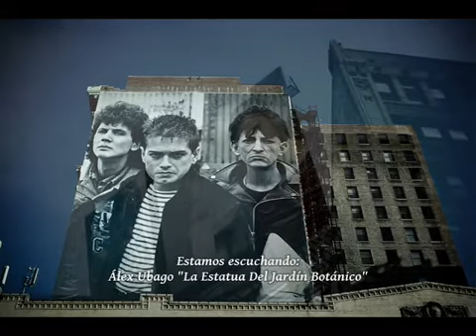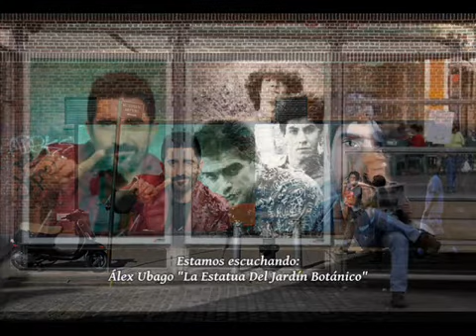Álex Ubago - La Estatua Del Jardín Botánico